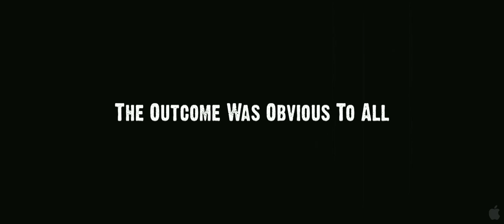12 - Official Trailer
12

When a Russian youth is put on trial for the murder of his adoptive father, it's up to a room full of jurors divided by racism and prejudice to determine the boy's ultimate fate in director Nikita Mikhalkov's loose remake of Reginald Rose's 12 Angry Men. At the center of the storm is a broodingly silent foreman (Mikhalkov). As the deliberation grows increasingly tense, a racist Russian cabbie (Sergei Garmash) attempts to sway the vote of a well-dressed television producer (Yuri Stoyanov) by staging a vivid recreation of a gruesome murder scene; an elderly Jewish man (Valentin Gaft) recovers the nightmares of the Holocaust; and a Caucasus surgeon (Sergei Gazarov) is pushed over the edge by a hateful rant about the brutishness of Chechens. Later, after one soft-spoken juror (Sergei Makovetsky) wins the jury over with a heartfelt monologue about intemperance and redemption, the volatile group struggles to settle on a final verdict. - Jason Buchanan, All Movie Guide